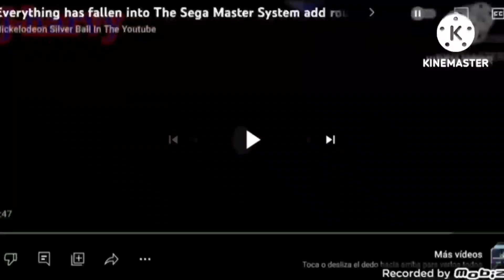Everything has fallen into the Sega Master System Add Round 10